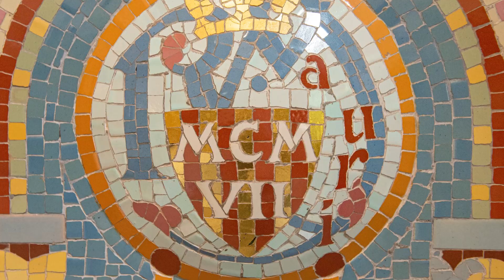Tren dels Llacs, un viatge únic de Lleida a La Pobla de Segur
Descobreix els espectaculars paisatges de Lleida a bord del Tren dels Llacs.

Un recorregut entre llacs, túnels i muntanyes des de Lleida fins a La Pobla de Segur fent parada a Balaguer.